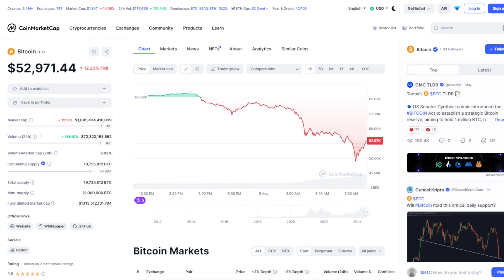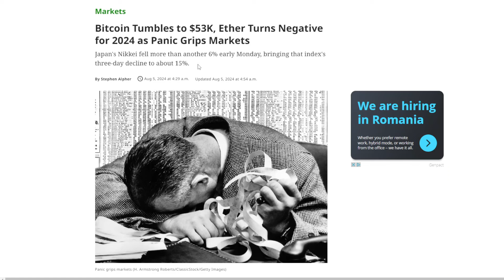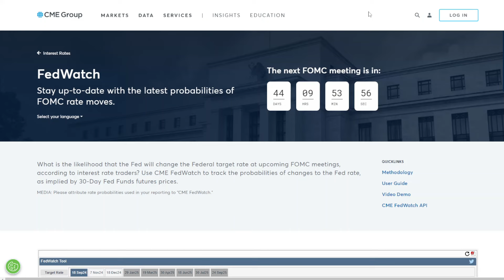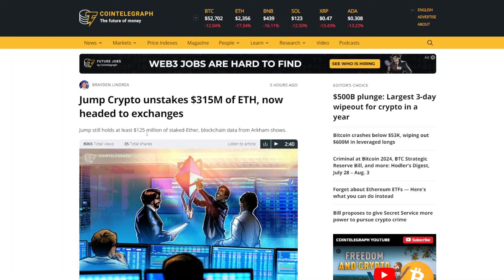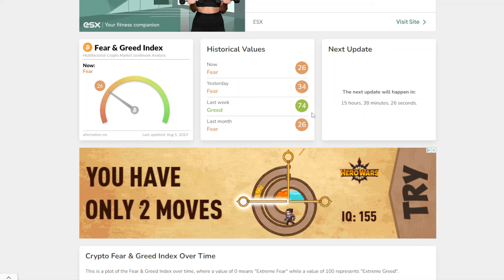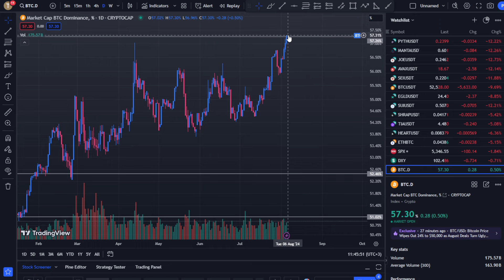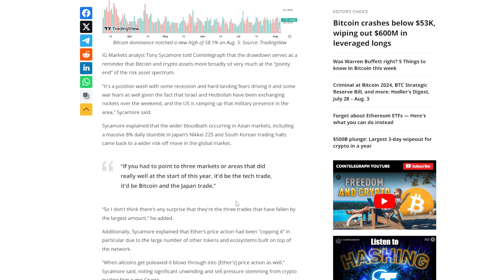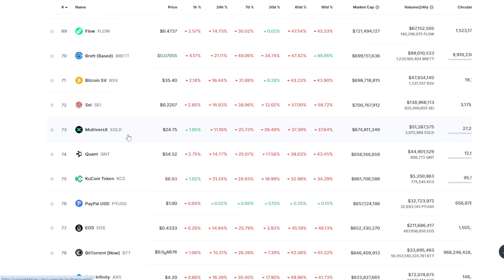CRASH IN CRYPTO ! Japonia si SUA provoaca cea mai mare corectie pe Bitcoin si Ethereum din 2024 ?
Bitcoin si Ethereum se prabusesc in aceasta dimineata dupa stirile din Japonia, in timp ce multe criptomonede din Top 100 au corectii chiar de 30% si atinge noi minime in paritate cu BTC. Discutam si de MultiversX care ajunge sub 22$, dar si la anumite monede precum Chainlink sau Avalanche ce ating preturi foarte mici in aceasta dimineata.